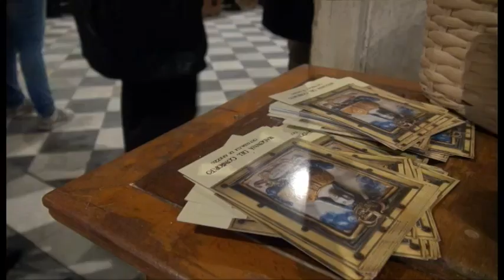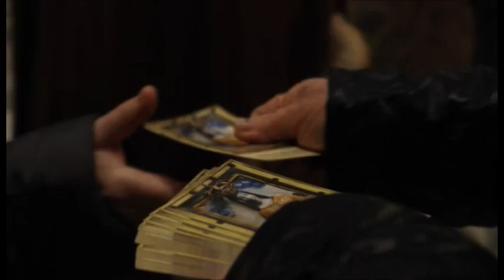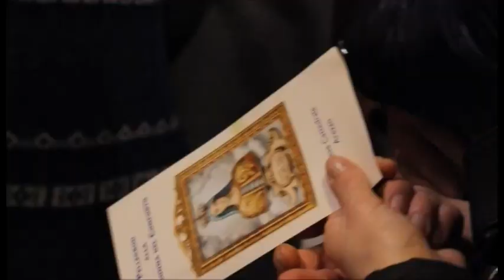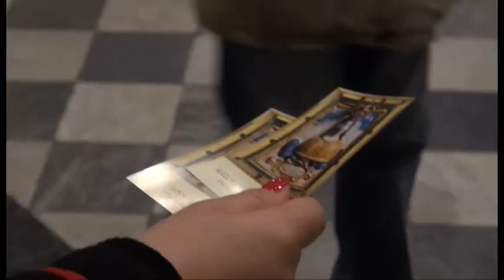Madonna del Conforto, la preghiera delle parrocchie di Cortona-Castiglion Fiorentino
Al via la Novena della Madonna del Conforto, domani le parrocchie di Cortona-Castiglion Fiorentino in preghiera ai piedi della Madre di Gesù